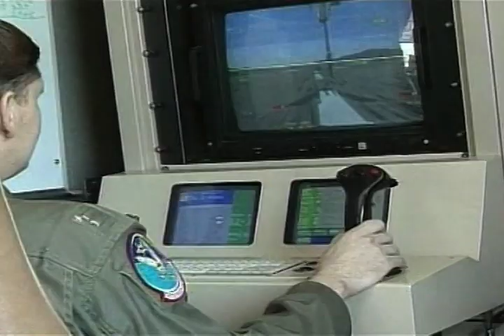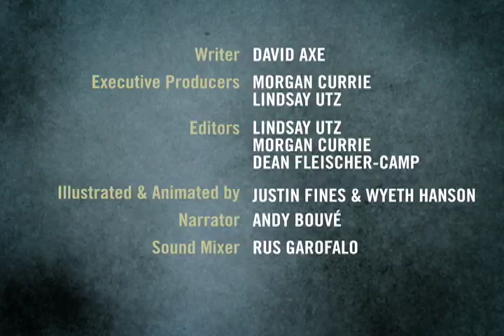Military Robots | Mini Documentary, Part 7 | GOOD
Part 7:  When War Becomes a Video GameTechnological developments have enabled the evolution of warfare from cavemen bludgeoning each other with blunt objects to career soldiers detonating explosives from miles away. What's next on the battlefields of the future? Military robots are rolling, flying, and swimming into conflict zones, aiding and protecting their human counterparts. We take a closer look at these robo-warriors in our new series, "Military Robots."